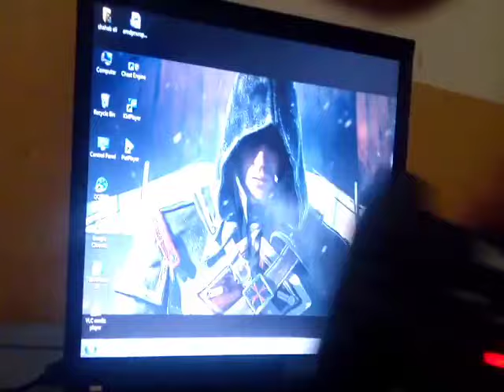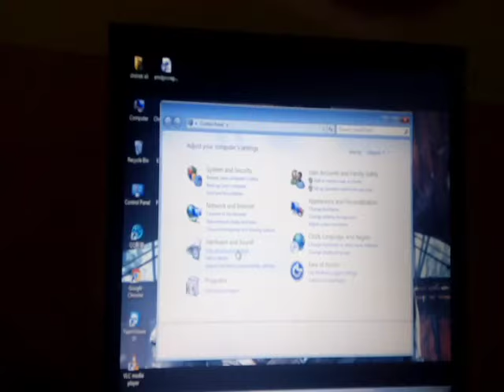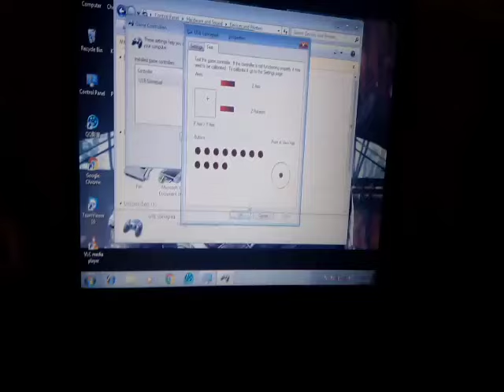How to connect UCOM gamepad